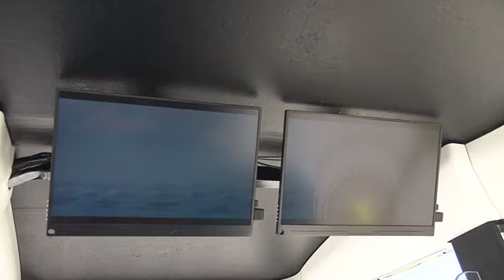【トヨタ紡織】乗り物での移動時間を楽しく ディスプレー・9つのスピーカー・振動するシート (2023年5月12日)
佐藤記者「実はここ、公園内を走る車の中です。音や振動で楽しみながら、移動することができます」

これはトヨタ紡織が開発を進める、乗り物での移動時間を楽しむためのシステム。5月19日から豊田市の鞍ヶ池公園で実証実験が始まるのを前に、報道陣に公開されました。

公園内の見どころの一つ、夕日の鐘に差し掛かると…

「みなさん、右手奥の方をご覧ください」

ディスプレーや9つのスピーカー、振動するシートなどで、公園の施設案内を楽しめます。

山内主査「客のニーズに合わせて様々な車両に搭載して、こういった体験を提供していきたい」

実証実験は5月19日からで、1回300円で体験できます。